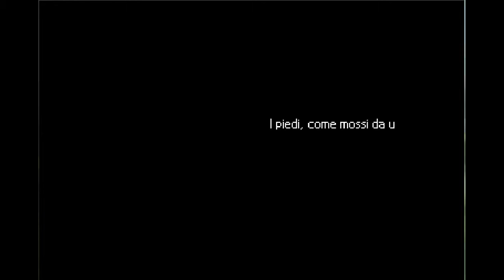[Last Window:Il Segreto Di Cape West]#12